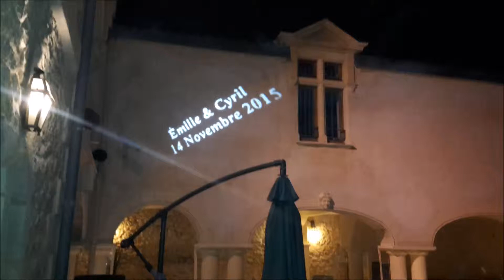Mariage Emilie & Cyril 14 Novembre 2015